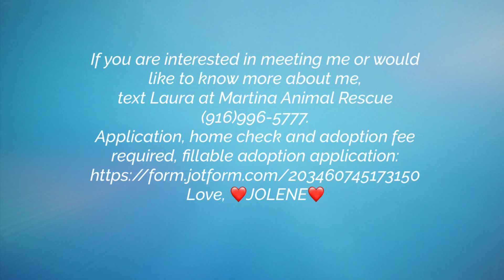Adopt JOLENE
If you are interested in meeting me or would like to know more about me,
text Laura at Martina Animal Rescue (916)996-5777.
Application, home check and adoption fee required, fillable adoption application:
Love, ❤️JOLENE❤️